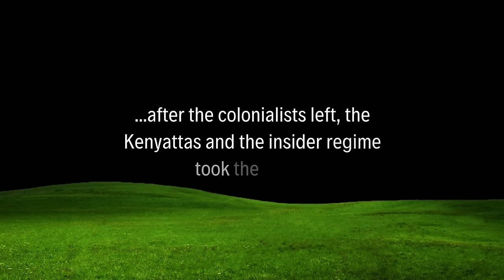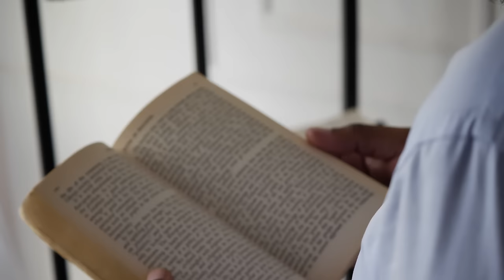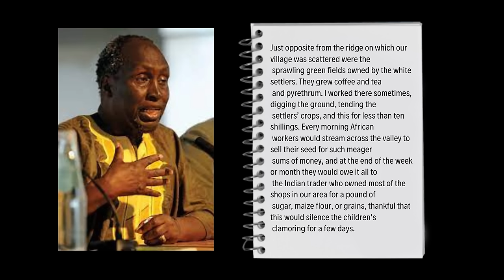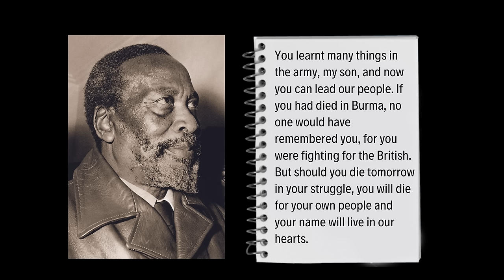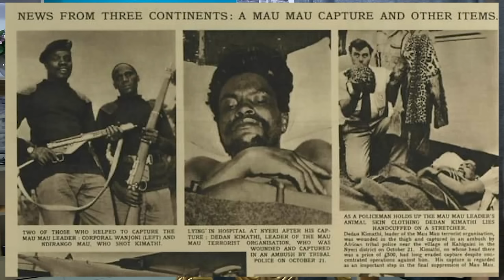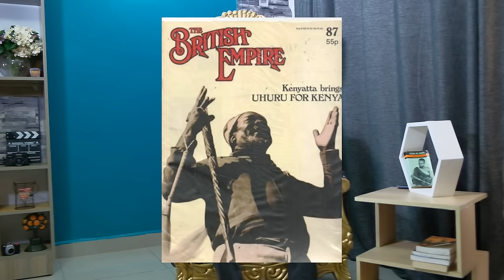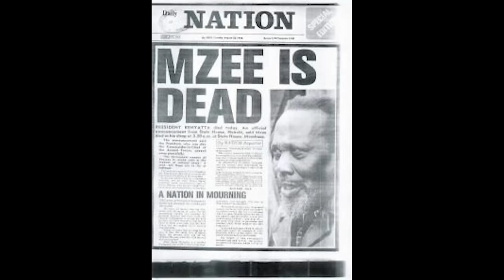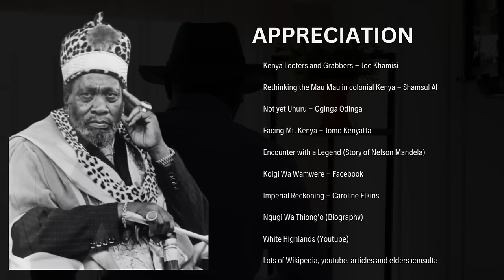FINANCIAL CRIMES l KENYATTA, a legacy of land theft, betraying the Mau Mau and Kikuyunization.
We address the following rissues.
1. The whitelands that the British took from Kenyans.
2. The struggle to get the land back.
3. Was Kenyatta a member of the mau mau?
4. Did Kenyatta sympathize with the colonialists.
5. Why the Mau mau fighters were rejected.
6. The Kenyatta govt corruption.
7. The 50 years of looting by the Kenyattas.

Behold, the Financial Crimes YouTube channel, by Jeph Kafka. A series of treachery and redemption! Within its virtual realm, secrets unravel and unseen hands manipulate the intricate tapestry of greed and deceit. From the grand halls of corruption to the offshore havens of ill-gotten wealth, this channel fearlessly exposes the underbelly of financial crimes. With each captivating episode, it delves into the depths of nefarious schemes, shedding light on the elusive perpetrators who orchestrate this grand symphony of deception. Brace yourself for a captivating journey as the channel uncovers hidden networks, topples empires built on falsehoods, and champions justice with unwavering resolve. Enter the realm of the Financial Crimes YouTube channel, where truth battles deceit in an eternal struggle for righteousness.